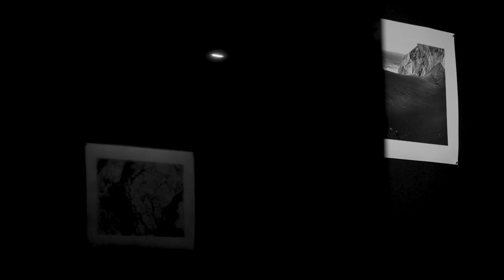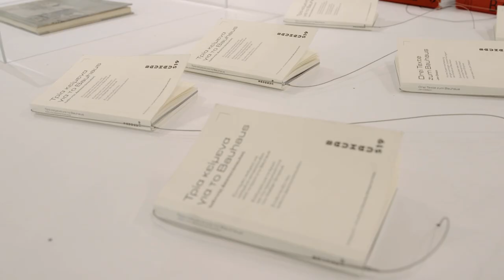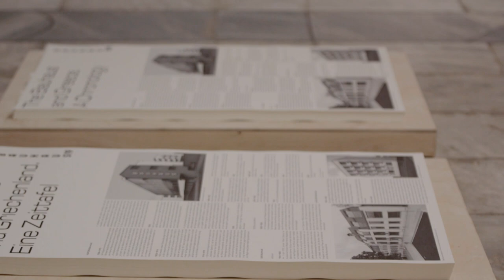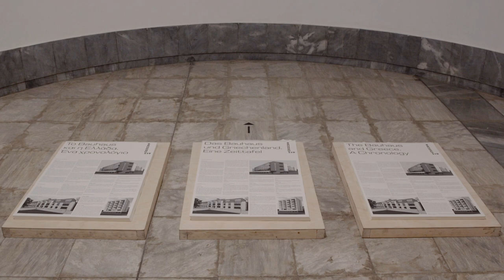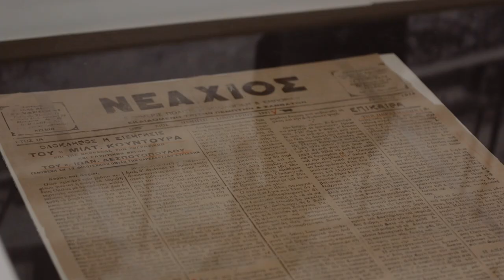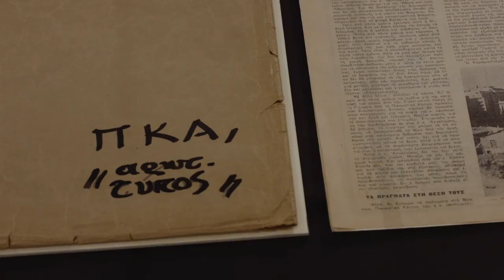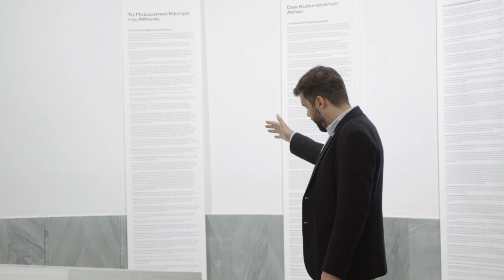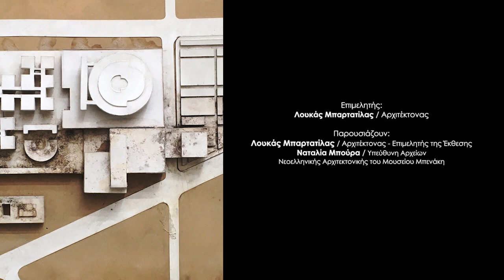attic.ART/Εικαστικά: Από το κτίριο στην κοινότητα: ο Ιωάννης Δεσποτόπουλος και το Bauhaus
Ετοιμάσου να ανακαλύψεις την πιο hot κινηματογραφική ομάδα στην Αθήνα!
Ονομάζεται Classicus και είμαστε έτοιμοι να σε μαγέψουμε με τις παραγωγές μας. Εγγράψου στο κανάλι μας στο YouTube για να είσαι ο πρώτος που θα δει τις εκπομπές AtticART που ετοιμάζουμε στο Atticatv στην Αθήνα. Κλικ στον παρακάτω σύνδεσμο για να μπεις στην καταπληκτική μας κινηματογραφική περιπέτεια! 🎬🍿

Με αφορμή τη συμπλήρωση των 100 χρόνων από την ίδρυση του Bauhaus, το ΙνστιτούτοΓκαίτε σε συνεργασία με το ΩδείοΑθηνών και τα Αρχεία Νεοελληνικής Αρχιτεκτονικής του Μουσείου Μπενάκη παρουσιάζουν την έκθεση με τίτλο «Απότοκτίριοστηνκοινότητα: ο ΙωάννηςΔεσποτόπουλος και το Bauhaus». 🚩
Τηλεοπτική ξενάγηση από τον αρχιτέκτονα & επιμελητή της έκθεσης ΛουκάΜπαρτατίλα.

Είμαστε η κινηματογραφική ομάδα Classicus και δραστηριοποιούμαστε στην πόλη που ζούμε, την Αθήνα, ως υπεύθυνοι για τις πολιτιστικές παραγωγές του δημοτικού σταθμού Atticatv. Είτε πρόκειται για εικαστικές εκθέσεις, κλασική μουσική, όπερα, θέατρο, είτε για την τέλεια μουσική στιγμή στους δρόμους της Αθήνας, προσπαθούμε να είμαστε εκεί. Μπορείτε να μας κάνετε κριτική, να μας προτείνετε συνεργασία, ή οτιδήποτε άλλο.

Φιλικά,
Η κινηματογραφική ομάδα Classicus

"Get ready to discover the hottest cinema team in Athens! We are called Classicus and we are ready to enchant you with our productions.

Our team, classicus, is based in Athens and is responsible for cultural productions on the local station, atticatvofficial. Whether it's visual arts exhibitions, classical music, opera, theatre, or the perfect musical moment on the streets of Athens, we strive to be there to capture it. and we would be thrilled to hear from you. Reviews, collaboration proposals... anything.